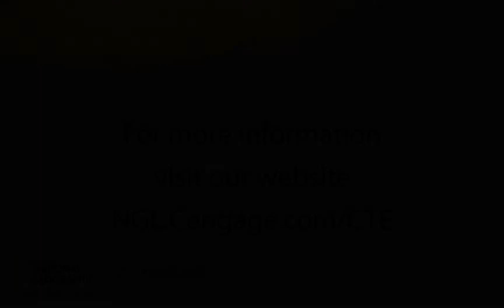Career and Technical Education Robotics Lab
• Students write robot programs using a pendant
• Demo, training, challenge, and free play modes available
• Students follow steps on the left hand-side of screen
• And receive instant feedback on their attempt